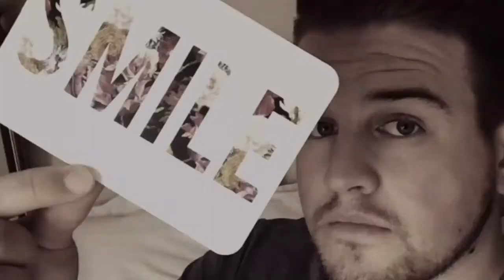Ben Phillips & Elliot Giles (slide show)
Just some pictures I put together of these 2!!

So Ben Phillips is my favourite prankster and I wanted to make a video for him so here it is! I have to religiously watch every new prank he posts, the guys amazing!